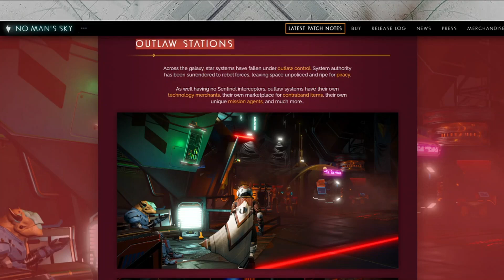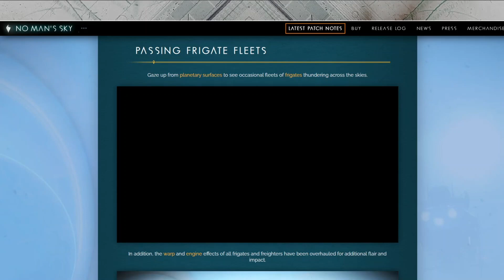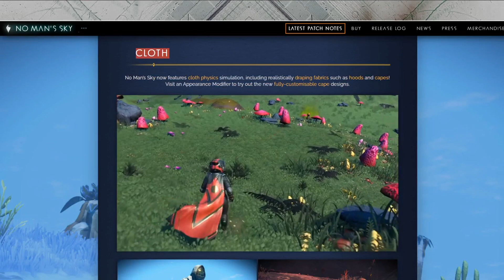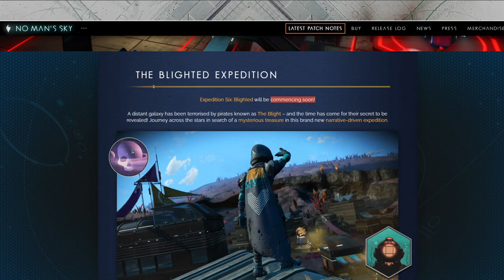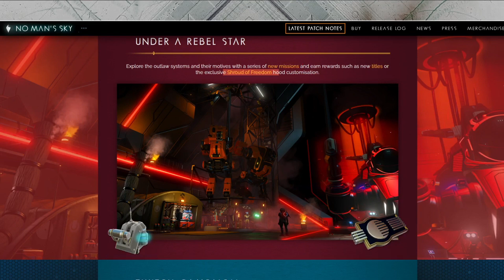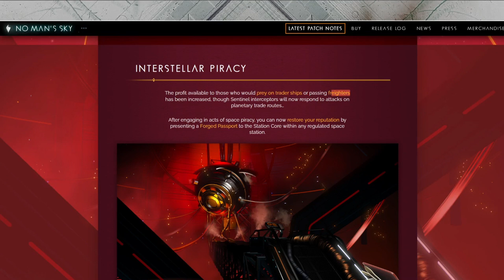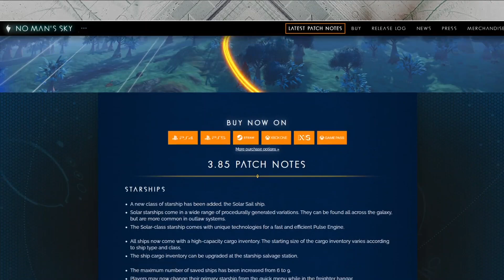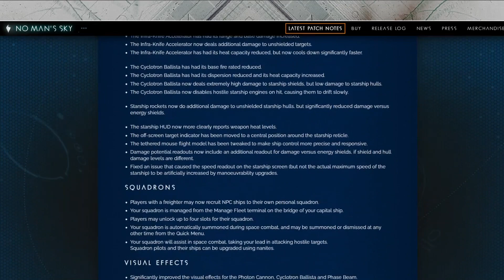No Man's Sky Outlaws: Space Piraten Update, Schiffs Kampf, Wingmans etc. | Gameplay Trailer Deutsch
0:00 - Intro
0:41 - No Man's Sky Outlaws Gameplay Trailer
2:22 No Mans's Sky Outlaws Alle Infos, Patch Notes und Gameplay

Das nächste No Mans Sky Update Outlaws ist da. Weltraum Piraten. Neue Schiffe. Verbessertes Luft Kampfsystem. For Free! Hier Alle Infos und Gameplay

Von TheBadBeard.